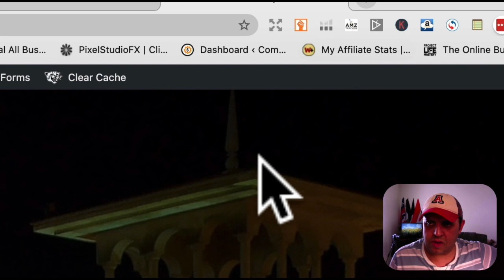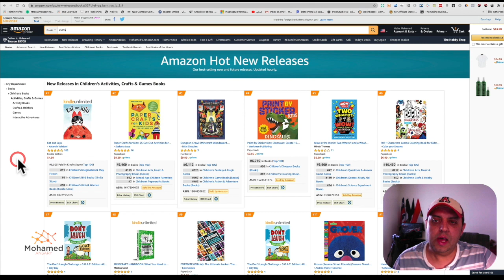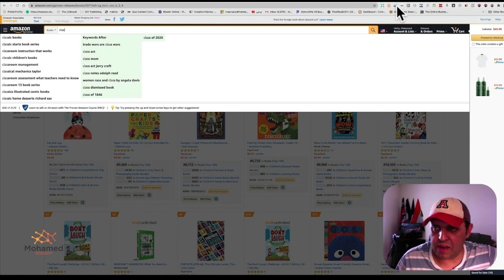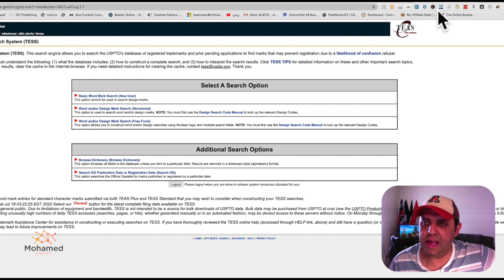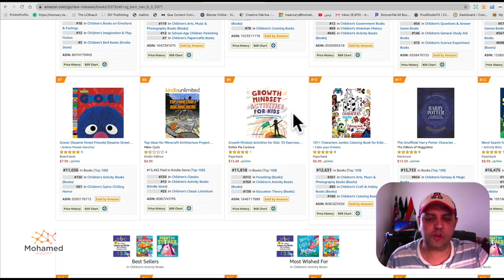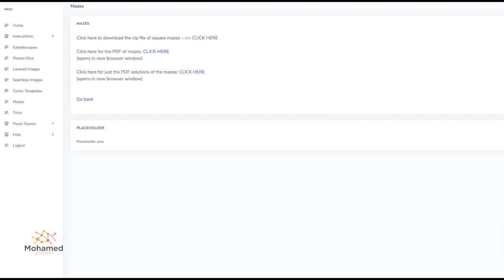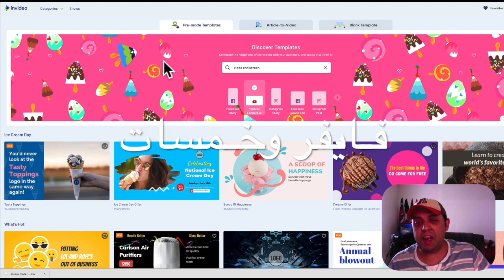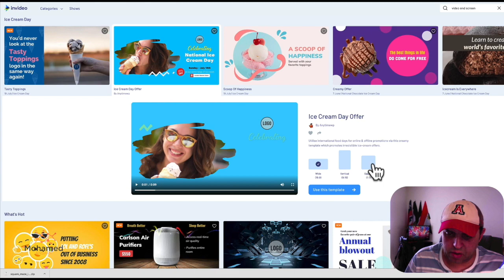أدوات مجانية لنشر الكتب على كيندل - استعراض كتاب ناجح - فكرة مشروع لمن يريد العمل على فايفر وخمسات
في هذا الفيديو تعرّف على مجموعة من الأدوات المجانية للبدء في مشروع كيندل لنشر الكتب على أمازون -كما أن هناك استعراض لكتاب ناجح واستعراض السوفتوير الذي تستطيع من خلاله تنفيذ
فكرة نفس الكتاب - وفي النهاية هناك فكرة مشروع لمن يريد العمل على فايفر وخمسات
سوفتوير صناعة كتب الأنشطة: الألغاز والمتاهات وأشياء أخرى كثيرة
إمداد يتم تثبيته على جوجل كروم لتتبع أي حساب على تويتر أو إنستجرام على مدار اليوم ومن خلال هذه التتبع تحصل على ترافيك مجاني من خلال تصفح الآخرين حسابك بعد أن يقوم هذا السوفتوير بتتبع الـ المتابعين لأي حساب تختاره أنت

سوفتوير صناعة كتب الألغاز للأطفال
Graphics
رابط التسجيل في متجر إتسي لرفع أول ٤٠ منتج على الموقع مجانا